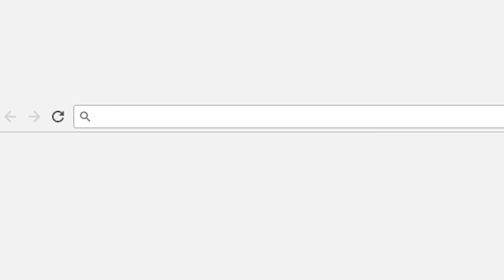Firma con tu voz y exige justicia para Karla Pontigo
Firma la petición con tu voz y exige a las autoridades justicia para Karla Pontigo y su familia.